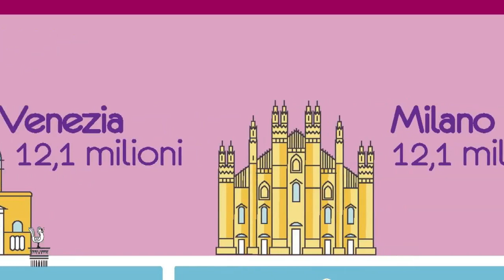Tourisme: l'Italie fait mieux que la France?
Selon les derniers chiffres publiés par l'Istat, l'Italie bat tous ses records en termes de tourisme international.
D'où viennent les touristes étrangers?
Quelles sont les villes les plus visitées?
Quels sites touristiques enregistrent le plus d'entrées à Rome?
Le Colisée fait-il mieux que la Tour Eiffel?

Rome Francophone répond à vos questions !

Source: Istat, Roma Capitale, Agenzia Nationale del Turismo (ENIT)

Per vedere il video con i sottotitoli in italiano, cliccare sull'icona "sottotitoli", poi quella degli strumenti e selezionare "italiano".

To watch the video with english subtitles, click on the "subtitles" icon, then "instrument" and select "English"

Tursimo: L' Italia va meglio della Francia?

Secondo i dati pubblicati dall' Istat, l' Italia supera tutti i suoi records sui numeri del turismo internazionale.
Da dove provengono i turisti stranieri?
Quali sono le citta più visitate?
Quali luoghi turistici registrano i maggiori ingressi?
Il Colosseo supera la Torre Effeil?
Rome Francophone risponde alle vostre domande.
Fonte: ISTAT, Roma Capitale, Agenzia Nazionale del Turismo (ENIT)

Tourism: is Italy doing better than France?

According to the latest figures published by Istat, Italy breaks records regarding international tourism.

Where are the tourists from?
What are the most visited cities?
Which Rome touristic sites are the most popular?
Is the Colosseum doing better than the Eiffel Tower?

Rome Francophone has the answers!

Source: Istat, Roma Capitale, Agenzia Nazionale del Turismo (ENIT)

Images/Riprese/Camera operator: Giorgio Serra
Montage et commentaire / Montaggio e commento / Editing and text : Séverine Pénin